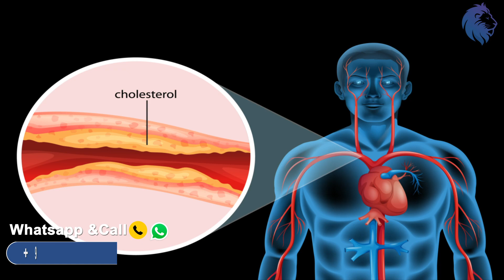रात भर पानी में भिगोकर यह 1 चीज़ खा लो कभी बूढ़े नहीं होंगे ताकत का खजाना इस चीज़ में - हीना खान